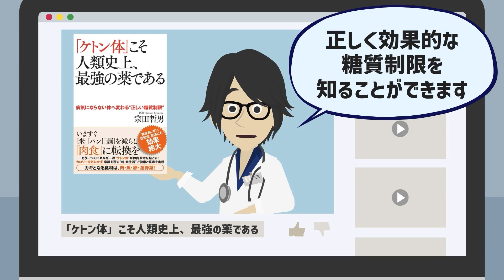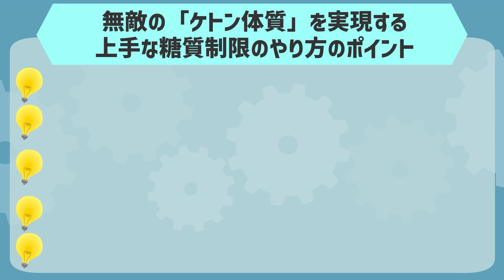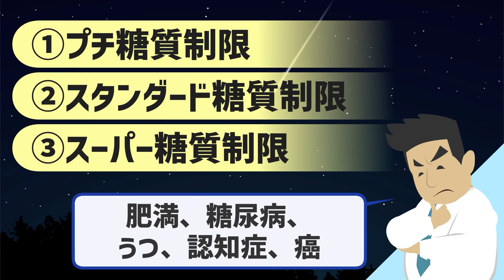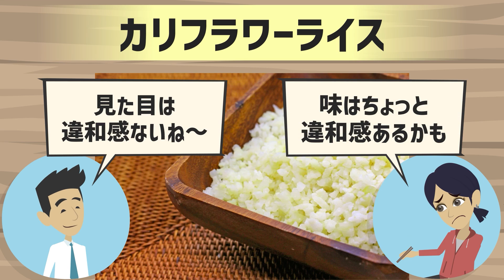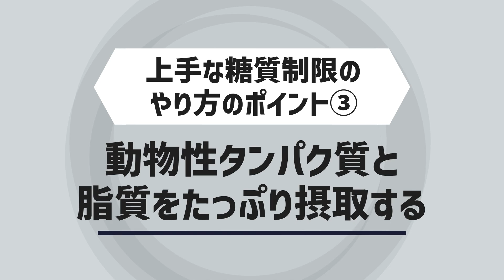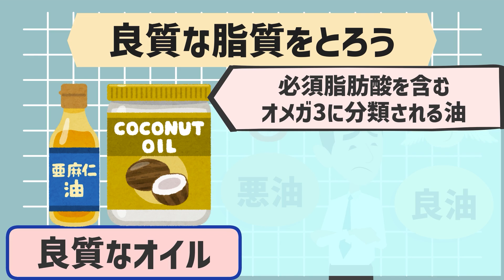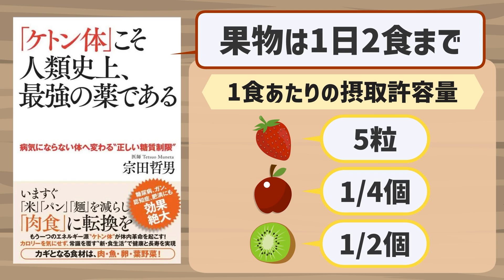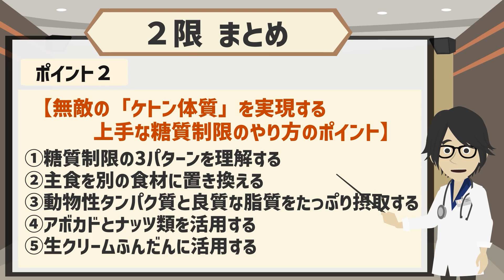※「アレ」をするだけで、ピタッと老化止まり、ぐんぐん若返る！！【続きは概要欄↓】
▼本書のAmazonでの購入はこちら

▼参照
タイトル：「ケトン体」こそ人類史上、最強の薬である
著者：宗田 哲男
出版社：カンゼン
※本動画はカンゼン様から許諾を得て配信しております。

1日5冊ほどの読書を5年以上続けている、心底本を愛するオタク。